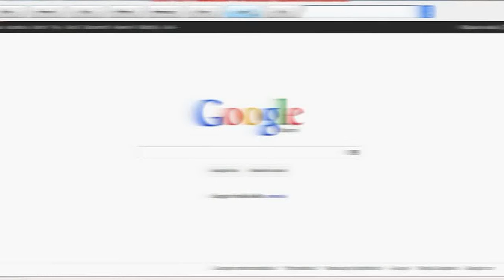My newest web browser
Here is my newest web browser.
the web browser productkey is:XMUI

New- Check the website that i made for my family also out